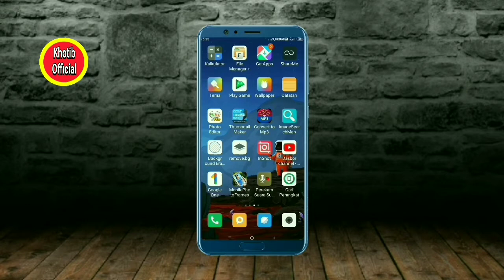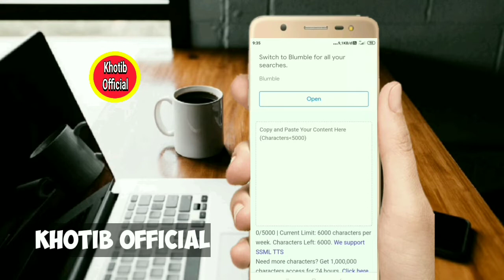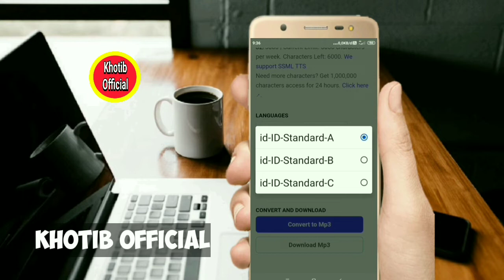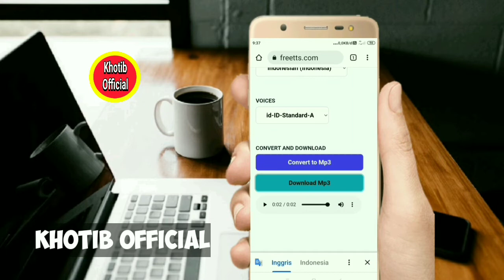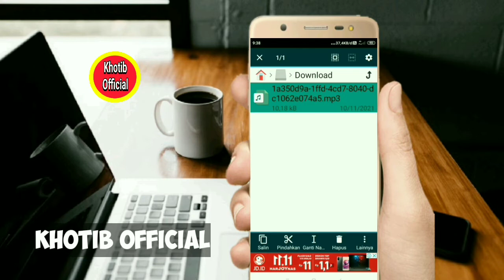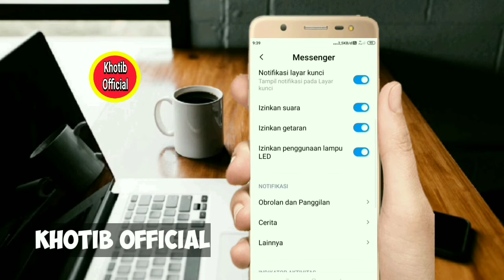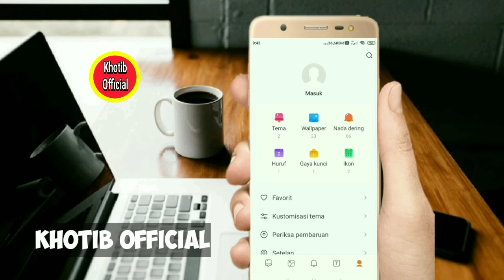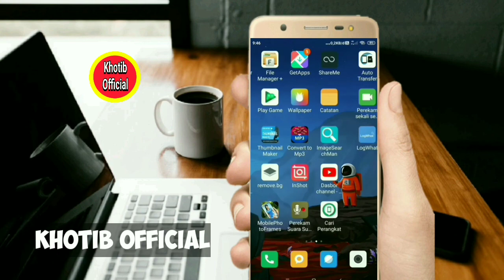Cara Mengubah Notifikasi Pesan Messenger|Menjadi Suara Google|Tanpa Aplikasi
Bosan dengan notifikasi pesan messenger, di video ini saya share agar pesan messenger berubah menjadi suara google dan tidak menggunakan aplikasi tambahan dan selamat menonton merubahpesanmessenger khotibofficial#